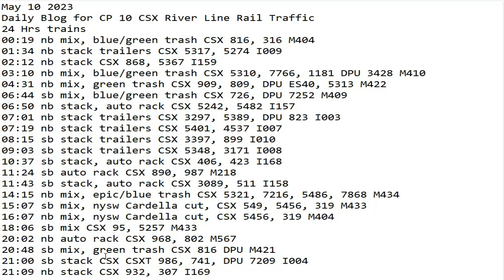May 10 2023 BigTrains.TV CP 10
24 Hrs trains
00:19 nb mix, blue/green trash CSX 816, 316 M404
01:34 nb stack trailers CSX 5317, 5274 I009
02:12 nb stack CSX 868, 5367 I159
03:10 nb mix, blue/green trash CSX 5310, 7766, 1181 DPU 3428 M410
04:31 nb mix, green trash CSX 909, 809, DPU ES40, 5313 M422
06:44 sb mix, blue/green trash CSX 726, DPU 7252 M409
06:50 nb stack, auto rack CSX 5242, 5482 I157
07:01 nb stack trailers CSX 3297, 5389, DPU 823 I003
07:19 nb stack trailers CSX 5401, 4537 I007
08:15 sb stack trailers CSX 3397, 899 I010
09:03 sb stack trailers CSX 5348, 3171 I008
10:37 sb stack, auto rack CSX 406, 423 I168
11:24 sb auto rack CSX 890, 987 M218
11:43 sb stack, auto rack CSX 3089, 511 I158
14:15 nb mix, epic/blue trash CSX 5321, 7216, 5486, 7868 M434
15:07 sb mix, nysw Cardella cut, CSX 549, 5456, 319 M433
16:07 nb mix, nysw Cardella cut, CSX 5456, 319 M404
18:06 sb mix CSX 95, 5257 M433
20:02 nb auto rack CSX 968, 802 M567
20:48 sb mix, green trash CSX 816 DPU M421
21:00 sb stack CSX CSXT 986, 741, DPU 7209 I004
21:09 nb stack CSX 932, 307 I169